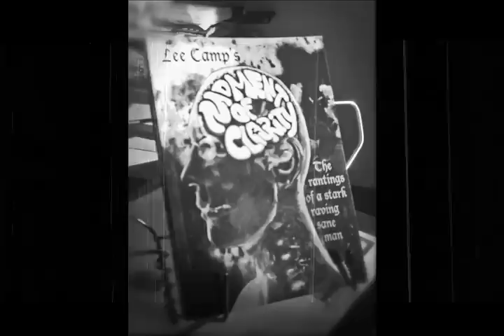"You're A Slave And Here's Why" - M.O.C. #132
The American people and millions around the world have been enslaved. Here's how. [more at LeeCamp.net]